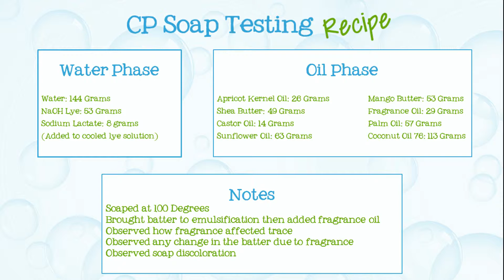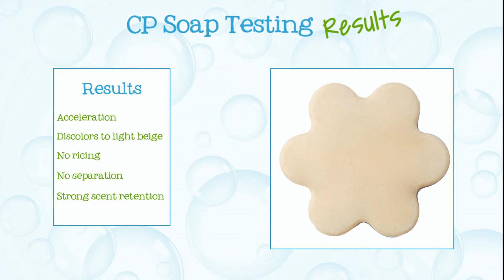Soap Testing Childrens Room Fragrance Oil- Natures Garden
Nature’s Garden
42109 State route 18